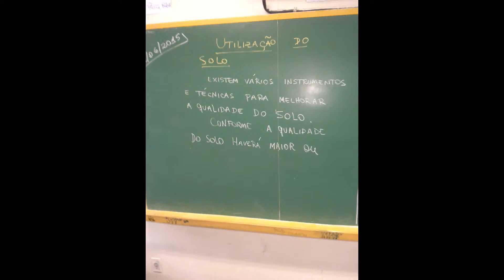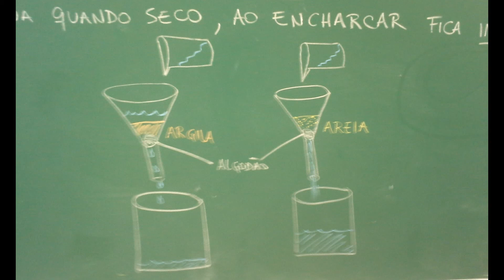Quadro verde - solo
Solo

matéria 6° ano